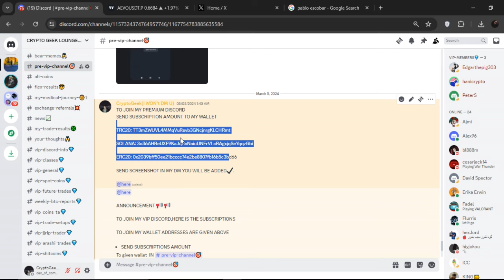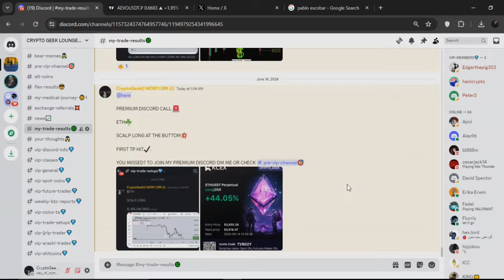🚨MORE AEVO SUPPLY MORE DUMP AHEAD OF US | AEVO TECHNICAL ANALYSIS | AEVO PRICE PREDICTION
Queries Solved:-
1)AEVO technical analysis 2)AEVO news today.
3)AEVO price updates Today.
4)AEVO next price targets.
5)AEVO update and price technical analysis.

In this video we'll walk you through:
- AEVO Technical analysis .
-  AEVO Price prediction.
-  AEVO next price targets
-  AEVO Price 2023
-  AEVO New charts Today
-   AEVO Technical Analysis 2023
-  trading signals

TIMESTAMPS

0:00  AEVO Price Action & discord.
2:30  AEVO Technical analysis.
4:00 AEVO NEXT TRADE SETUP

In this video i share veiws on AEVO Technical analysis,AEVO ORICE PREDICTION , Market Analysis and best trading indicators for 2023 that works on any stocks,crypto.